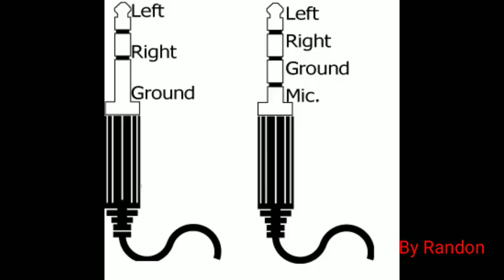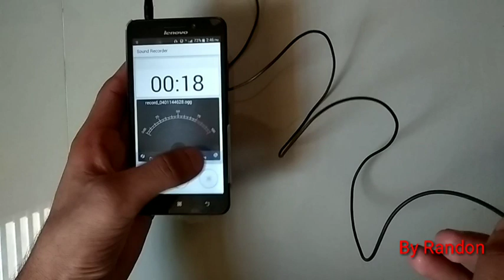HOW TO MAKE A MIC/DIY MIC/HOME MADE MIKE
Welcome to Tetrateq.

Use any Head phone that you have,solder a low resister across the mic to reduce noise.